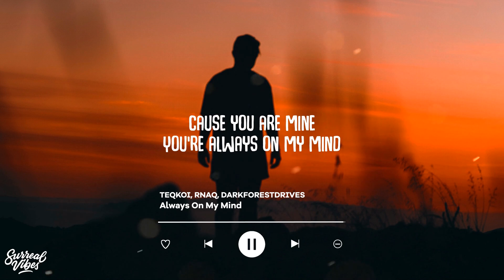Teqkoi, RNAQ, Darkforestdrives - always on my mind (Lyrics)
Teqkoi, RNAQ, Darkforestdrives - always on my mind (Lyric Video)

Lyric Video: Teqkoi, RNAQ, Darkforestdrives - always on my mind (Lyrics)

Cause you are mine
You're always on my mind